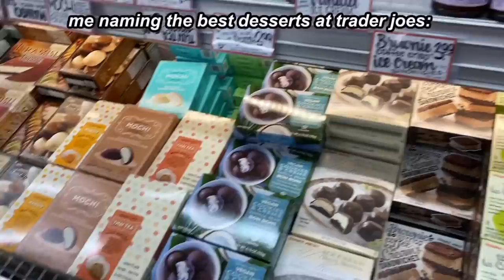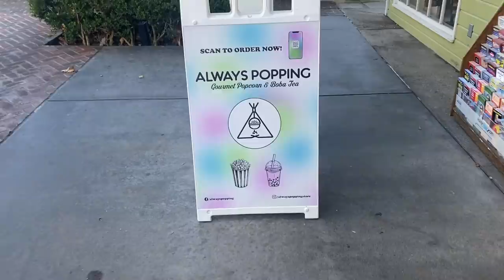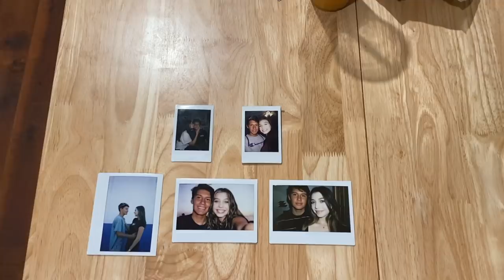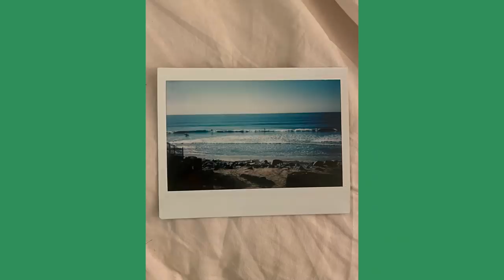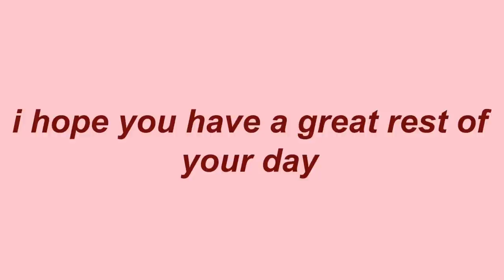VLOG: weekend trip with my boyfriend ♡ four years together (grocery shopping & cutest airbnb)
hi guys!!
i filmed this video last month when my bf and i went on a weekend trip to san diego! we stayed in an airbnb which was so so cute, and celebrated our four year! it was such a fun trip where we walked around the beach, looked in stores, took pictures, went grocery shopping & more! i hope you all enjoy this video:)

tags (ignore): weekend getaway, boyfriend, trip with my boyfriend, airbnb, san diego, california travel, trip, vlog, travel with me, grocery shopping, lets go grocery shopping, clothing haul, try on haul, try on clothing, new year new clothes, new year haul, clothing shopping vlog, back to school, new year, reset routine, new year ultimate reset, productive, new year shop with me, 2022, new year haul, how I’m starting the new year, resolutions, how to be the best version of yourself, glow up for the new year, 2022, my goals, reset routine, how to make 2022 your best year, motivation, productive vlog, new years vlog, how I’m starting 2022, motivation, cleaning my room, vlog, my routine, realistic